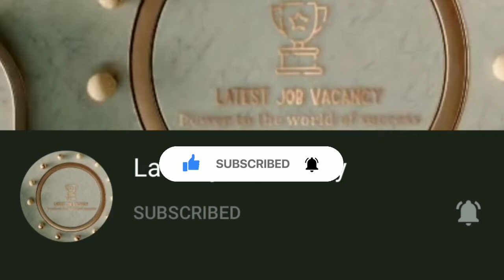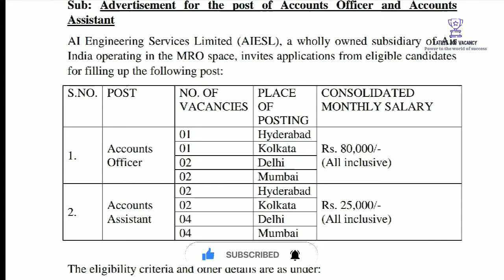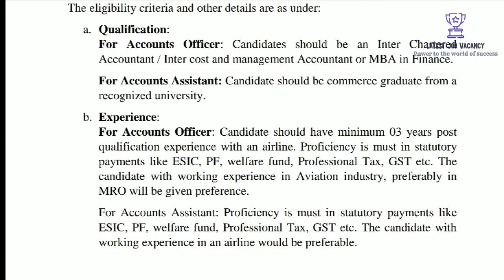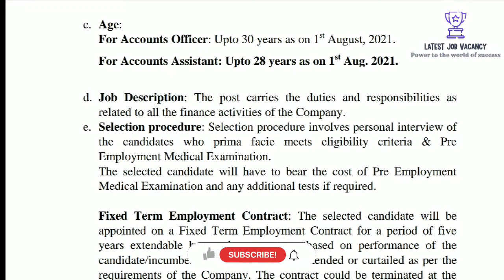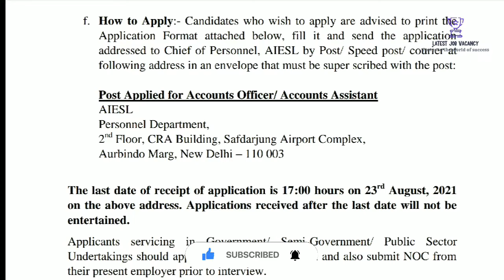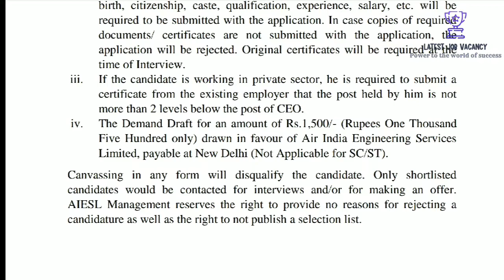AISEL ഇൽ ജോലി ഒഴിവുകൾ, പ്രായ പരിധി 30 വയസ്സ് വരെ.പരീക്ഷ ഇല്ലാതെ ഇന്റർവ്യൂ വഴി നിയമനം. AISEL JOB 2021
AI Engineering Services Limited
 (A wholly owned subsidiary of Air India Limited)

Advertisement for the post of Accounts Officer and Accounts Assistant

Qualification:
For Accounts Officer: Candidates should be an Inter Chartered
Accountant / Inter cost and management Accountant or MBA in Finance.

For Accounts Assistant: Candidate should be commerce graduate from a recognized university.

Age:
For Accounts Officer: Upto 30 years as on 1st August, 2021.

For Accounts Assistant: Upto 28 years as on 1st Aug. 2021.

Selection procedure:
Selection procedure involves personal interview of
the candidates who prima facie meets eligibility criteria & Pre
Employment Medical Examination.
The selected candidate will have to bear the cost of Pre Employment Medical Examination and any additional tests if required.

The last date of receipt of application is 17:00 hours on 23rd August, 2021 on the below address. Applications received after the last date will not be
entertained.

Application fees : The Demand Draft for an amount of Rs.1,500/- (Rupees One Thousand
Five Hundred only) drawn in favour of Air India Engineering Services Limited, payable at New Delhi (Not Applicable for SC/ST)

AISEL JOB UPDATES
AISEL RECRUITMENT 2021
MBA JOB UPDATES
Graduate jobs

Address to submit Application : Post Applied for Accounts Officer/ Accounts Assistant
AIESL
Personnel Department,
2
nd Floor, CRA Building, Safdarjung Airport Complex,
Aurbindo Marg, New Delhi – 110 003